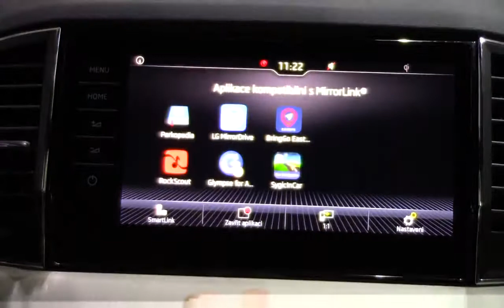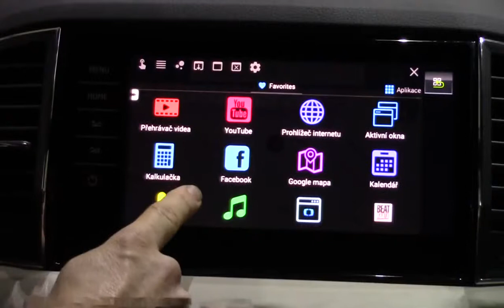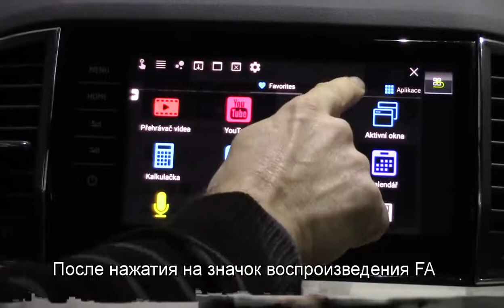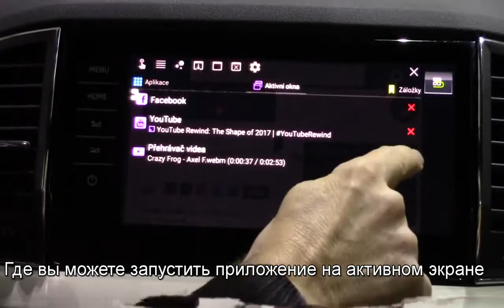Mirrorlink для Skoda, VW, Seat, Peugeot, Citroen, Toyota и совместимых телефонов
Полностью новые функции MirrorLink в вашем автомобиле с новым приложением! Для получения дополнительной информации посетите или купить напрямую